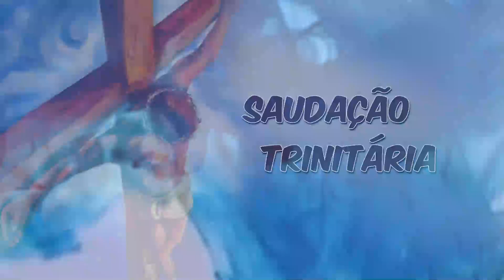Sementeira Achiropita Orione 05 abr 22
05 abr